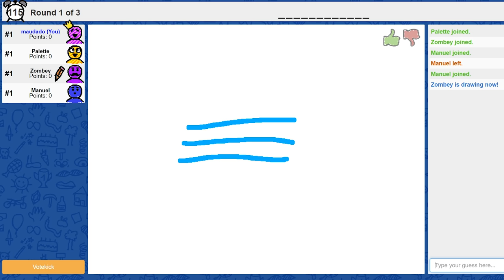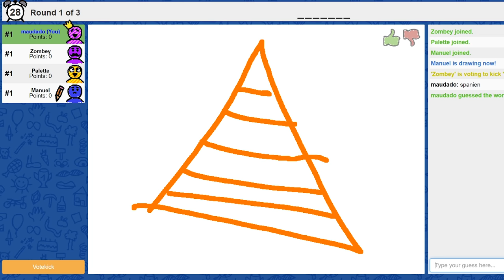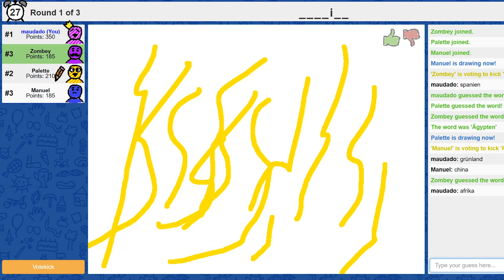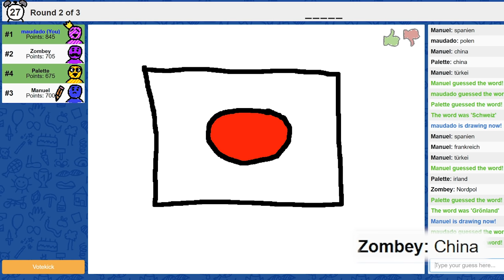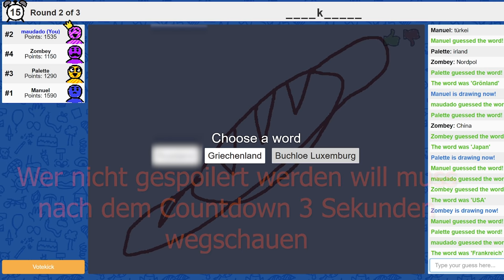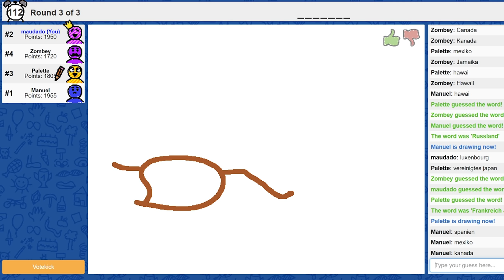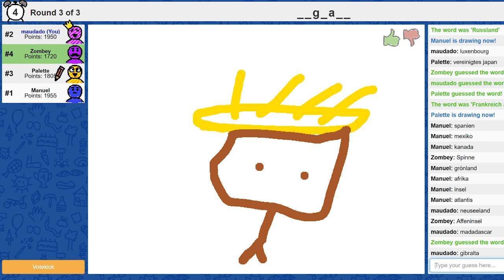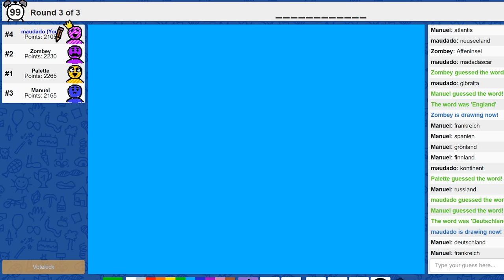Geographie mit GLP, Paluten, Zombey und maudado